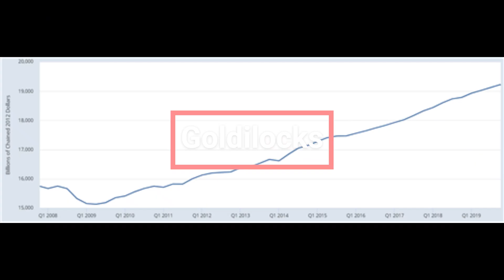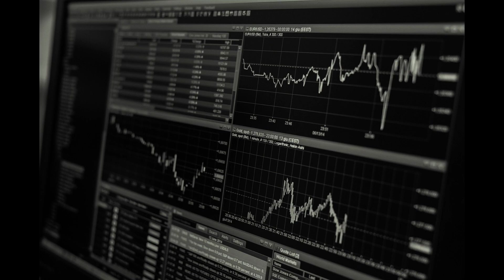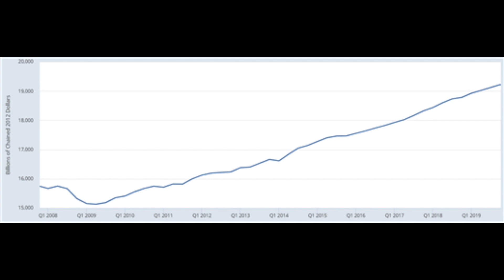Full Story of Covid-19 Economic and Financial Crisis (Part 1) : Goldilocks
The book
Navigating The Storm: Charting the Course Through COVID-19's Economic Upheaval

The book on the COVID-19 economic and financial crisis provides an in-depth analysis of the development and impact of this unprecedented global event. It delves into the initial emergence of the crisis, triggered by the rapid spread of the COVID-19 pandemic and its profound effects on the economy. The focus is on the United States, detailing the immediate and severe disruptions in financial markets and the real economy.

Much of the book is dedicated to examining the response of the Federal Reserve (the Fed) and the Federal Government. It highlights the Fed's swift actions to stabilize financial markets, including cutting interest rates to near-zero and injecting liquidity through various programs. The book also covers the Federal Government's fiscal response, including emergency relief packages and stimulus measures to support businesses, workers, and healthcare efforts.

The narrative then shifts to the consequential inflation that emerged as a by-product of these expansive monetary and fiscal policies, along with disrupted supply chains and altered consumer behavior. The book analyzes the factors contributing to this inflationary pressure, including increased demand meeting supply-side constraints, and discusses its implications for the economy and policy-making.

In the concluding chapters, the book explores the strategies and measures undertaken to overcome inflation, such as monetary policy adjustments and targeted fiscal responses. It assesses the effectiveness of these strategies and the ongoing challenges in balancing economic recovery with inflation control.

Throughout, the book interweaves economic theories and practical insights, offering a comprehensive view of how the COVID-19 crisis unfolded financially and economically, the multifaceted response to it, and the ongoing journey toward economic stability and recovery.